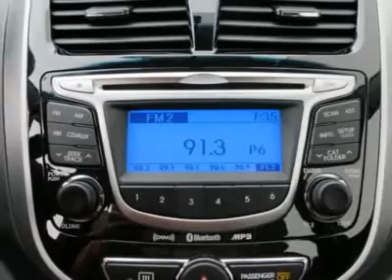2012 HYUNDAI ACCENT Salt Lake City, UT 2Y22287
2012 HYUNDAI ACCENT Salt Lake City, UT
Stock

$16,430 Pricing includes $500 February Bonus Cash and $1,000 Finance Discount.  Ken Garff also offers an   additional  $1,000 military discount if you  are currently active or   retired with 4  years of service.